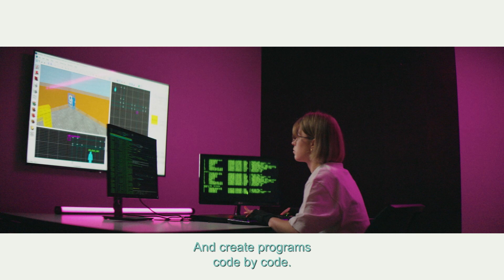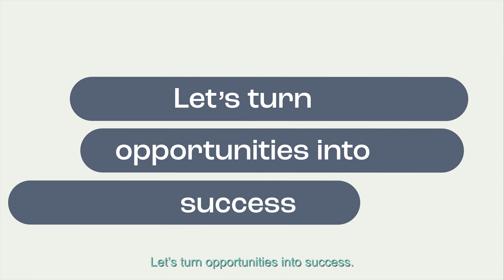Study at Vilnius Business College - Turn Opportunities Into Success!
Admission to Vilnius Business College are open!

Ongoing admission - is your chance to choose, decide and make this stage of your life a success!
Choose your study programme from BUSINESS or IT fields.

Vilnius Business College
Saltoniškių str. 2
Vilnius, Lithuania